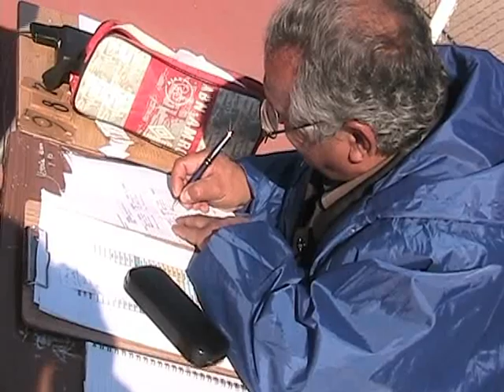Atletismo Escolar en Sn.Fdo.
Por Aniversario de la ciudad se realizo campeonato escolar de atletismo